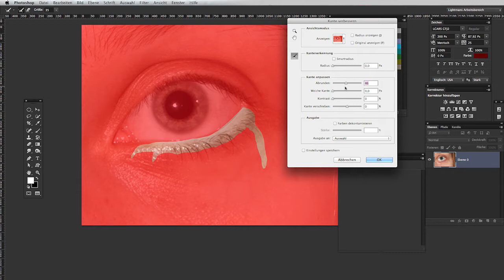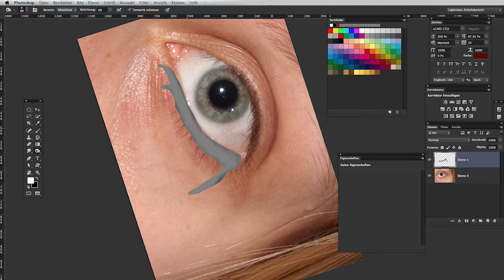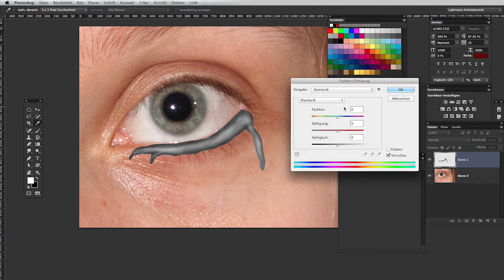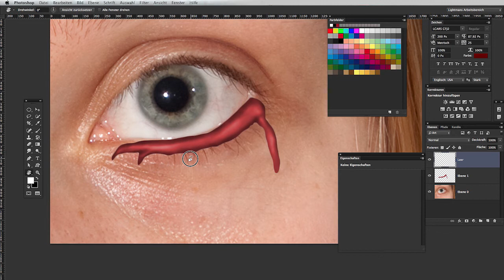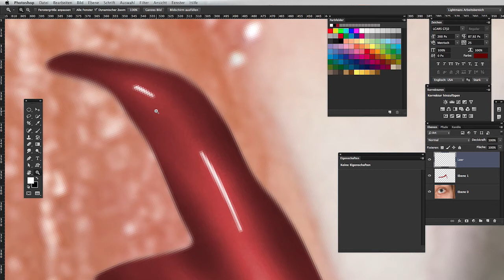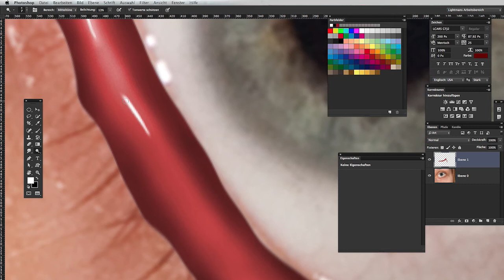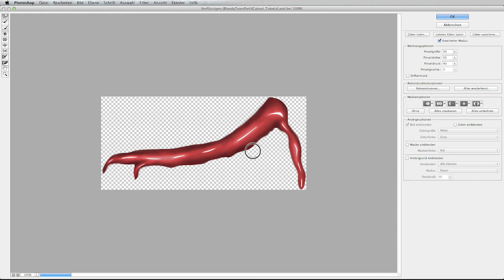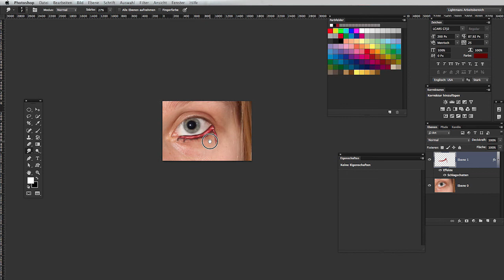Blut malen mit Photoshop (Tutorial für Fortgeschrittene)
Hi Leute und willkommen zu einem weiteren Tutorial zum Thema Photoshop. Ich zeige euch wie man Blut malt bzw konstruiert :) Diese Variante sieht nicht unbedingt realistisch aus, sondern   stark stilisiert und passend zum Composing.  Viel Spaß beim Anschauen!